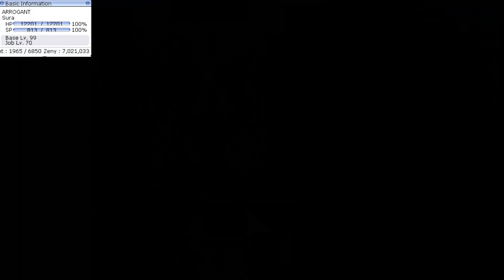Rave Ragnarok GOLDEN EMPERIUM SEASON 2 #8